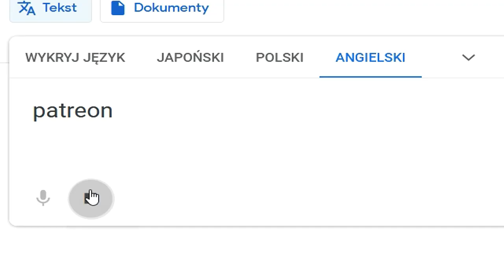A big change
Music: Faust - Zanim Się Obudzę from the album Wspólnota Brudnych Sumień. This is the only track on this album with my contribution (I was whipping myself with a belt in the intro).